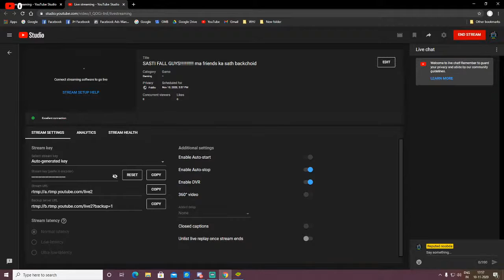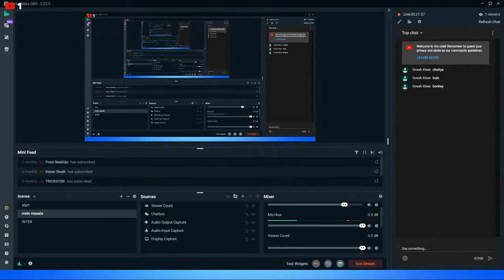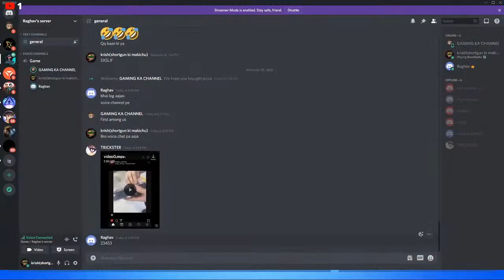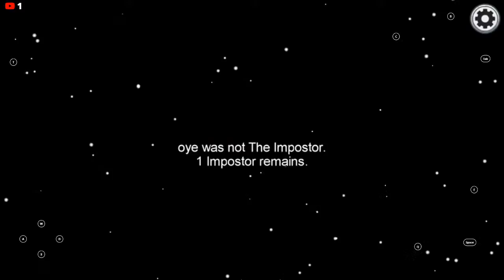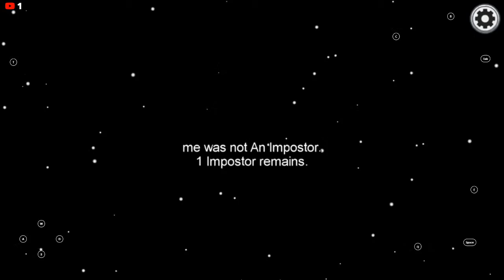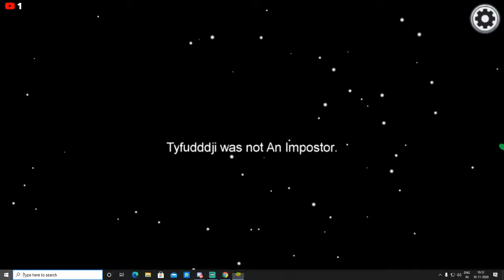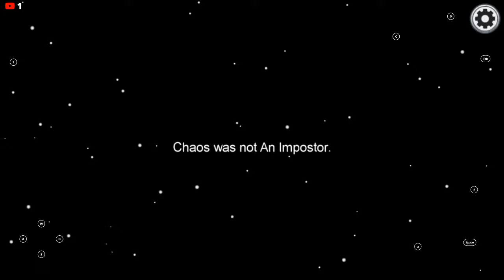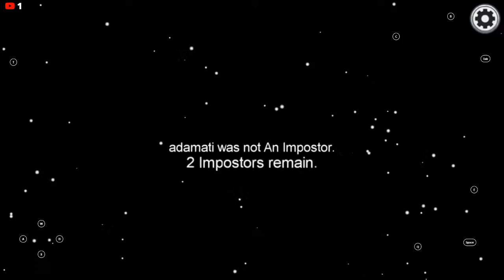SASTI FALL GUYS!!!!!!!!!!! ma friends ka sath backchoid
MA GAREEB HU!!!